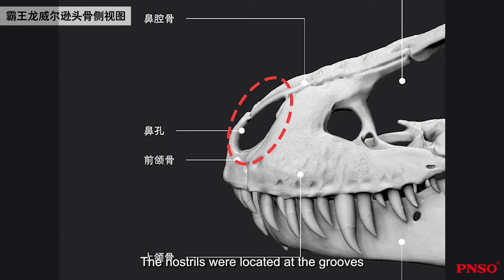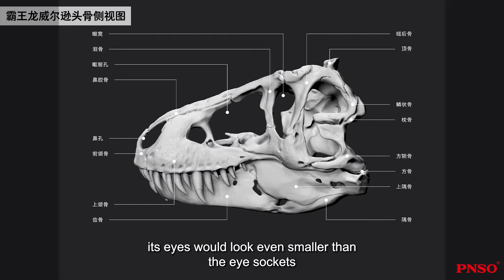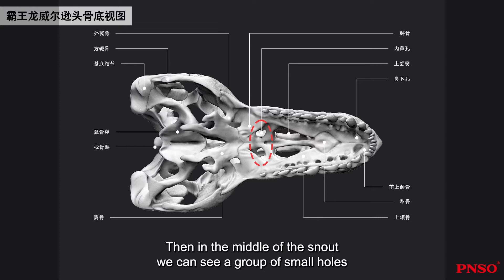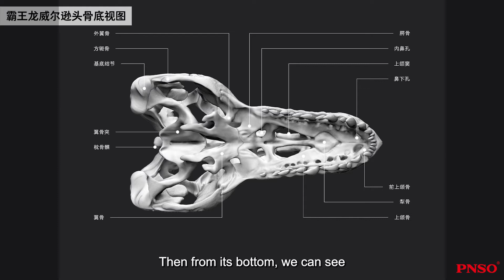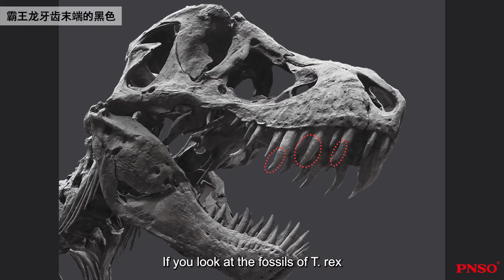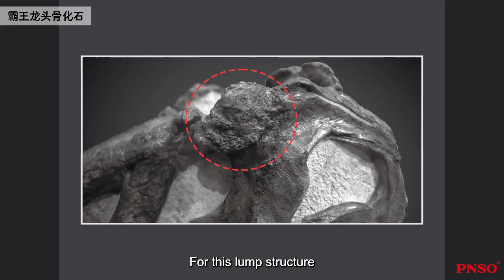The Story of Building the 1:35 Scientific Art Model of Wilson the Tyrannosaurus rex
Hello, everyone. Welcome to the "PNSO Dinosaur Museum Scientific Art Exhibition of Wilson the Tyrannosaurus rex." Join us to talk with the most ferocious predator on earth. Wilson the Tyrannosaurus rex died 66 million years ago, but the legend it created is still being celebrated by humanity now, 66 million years after its death. In this exhibition, we will walk into the world of Wilson the Tyrannosaurus rex through a scientific art path, gain a better understanding of this admirable hero, and journey its path to the throne.
Wilson the Tyrannosaurus rex 1:35 scientific art model is available from PNSO online stores.